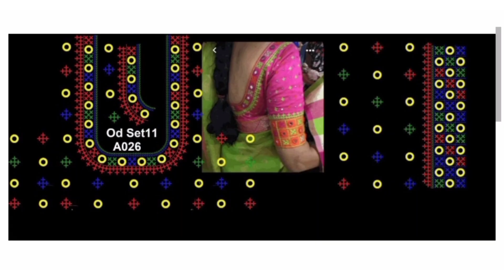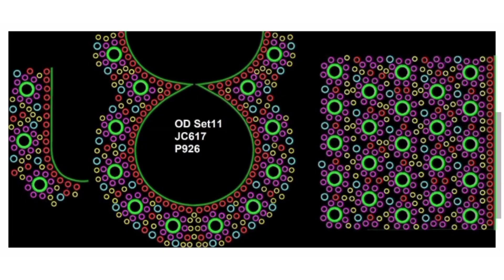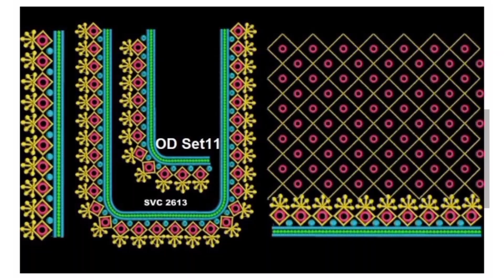Latest computer embroidery designs||Sri matha computer embroidery works